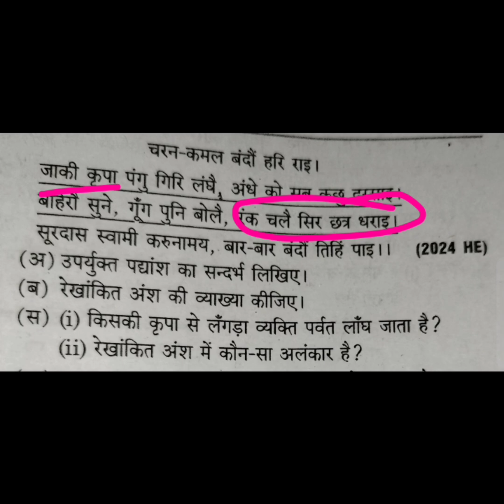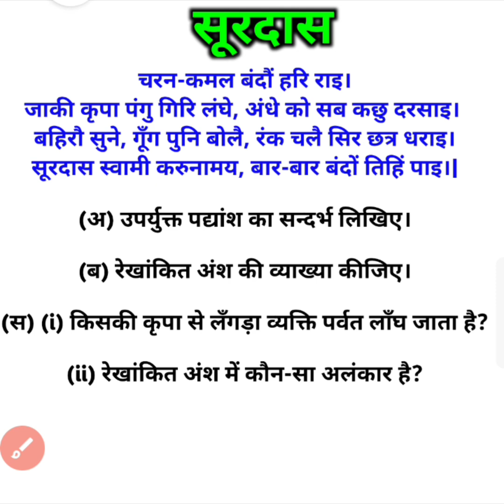10th हिंदी पद्यांश का संदर्भ सहित व्याख्या |चरण कमल बंदौ हरि राइ|कक्षा 10 हिंदी पद्यांश प्रश्न उत्तर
10th हिंदी पद्यांश का संदर्भ सहित व्याख्या |चरण कमल बंदौ हरि राइ|कक्षा 10 हिंदी पद्यांश प्रश्न उत्तर

Hashtag -

Related Searches -

1. रेखांकित अंश की व्याख्या

2. रेखांकित अंश की व्याख्या कैसे करें

3. रेखांकित अंश की व्याख्या सूरदास पद  कक्षा 10

4. चरण कमल बंदौ हरि राइ

5. कक्षा 10 हिंदी बोर्ड परीक्षा 2025

6. कक्षा 10  हिंदी महत्वपूर्ण प्रश्न बोर्ड परीक्षा 2025

7. कक्षा 10 हिंदी महत्वपूर्ण प्रश्न

8. यूपी बोर्ड परीक्षा 2025

9. यूपी बोर्ड परीक्षा 2025 हिंदी का पेपर

10. यूपी बोर्ड परीक्षा 2025 हिंदी महत्वपूर्ण प्रश्न

11. हिंदी पद्यांश की व्याख्या

12. हिंदी पद्यांश की व्याख्या कैसे लिखें

Your queries -

Hindi padya class 10 board exam 2024
Hindi important questions
samanya hindi important questions
samanya hindi important questions class 10
board exam class 10 Hindi most important questions
up board exam class 10 Hindi questions
Hindi ki taiyari kaise kare
Hindi ki taiyari kaise kare board exam class 10
Hindi ki taiyari kaise kare board exam 2025